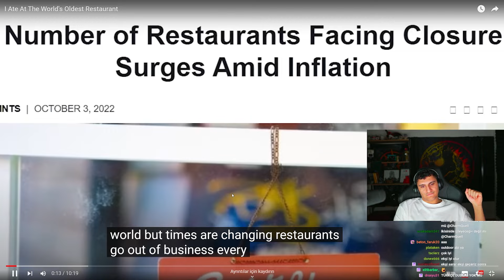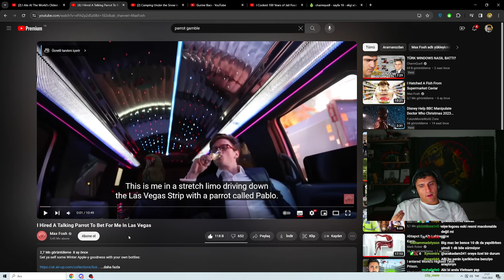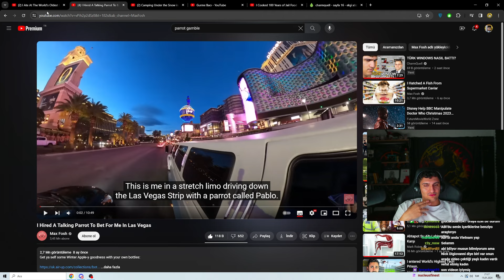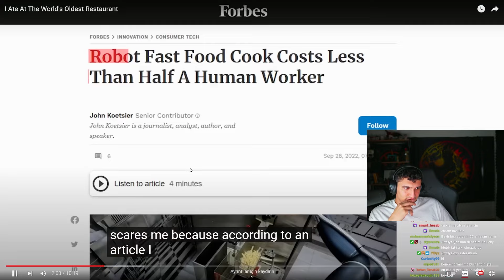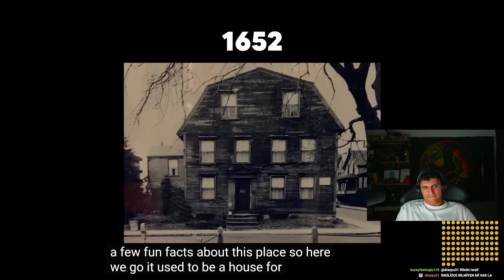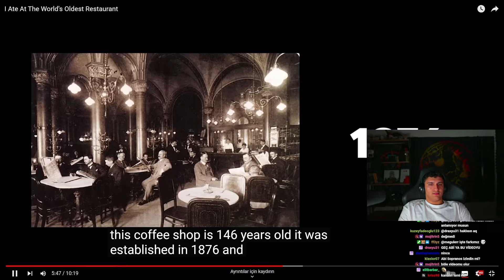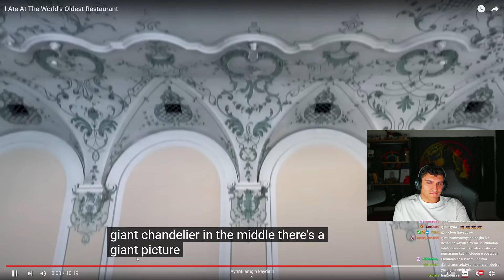CharmQuell, "EN ESKİ RESTORANLARDA YEMEK YEDİM" İZLİYOR (@Dylan )